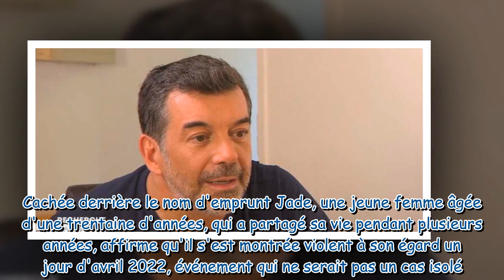Stéphane Plaza cette candidate de télévision qui l’accuse de violences conjugales